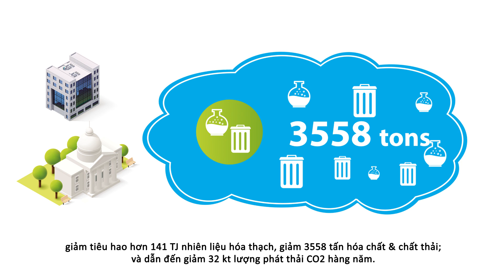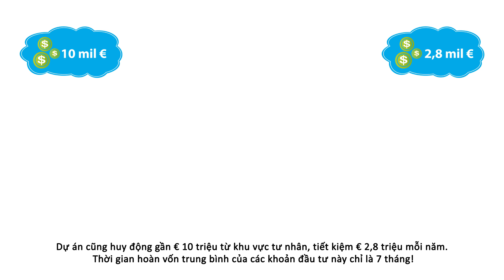Eco-industrial park initiative for sustainable industrial zones in Vietnam (2014-2019)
The creation of industrial zones has been recognized as an effective way of increasing synergies among industrial activities, thus increasing resource use efficiency, while offering shared infrastructure and services. This includes the adoption of resource efficient and clean production technologies as well as of innovative collaboration modalities (between companies and with urban centers located nearby) which maximize the re-use of waste streams/ by-products and minimize waste.

As of 2018, a total of 328 industrial zones, out of which 251 are in operation, are located in 56 Vietnamese provinces. They employ over 3.12 million people nationwide (mainly women).

The economic value of industrial zones for Vietnam is substantial: the total turnover reached over 165 billion USD, increasing by 15% year-over-year. The total export sales stood at nearly 119 billion USD, up 19% year-over-year and making up 55% of the total export figure of Vietnam. The total budget revenue amounts to more than 3.3 billion USD.
Since 2014, UNIDO and the Vietnamese Ministry of Planning and Investment have joint forces in the “Implementation of eco-industrial park initiative for sustainable industrial zones in Vietnam”, thanks to the support of the GEF, Swiss Government, and UNDP.

By working with park managements and provincial authorities in 4 industrial parks in Can Tho, Da Nang and Nin Binh, several initiatives at the company and park management level have been implemented, which led to important environmental and social benefits, as well to policy and regulation improvements.